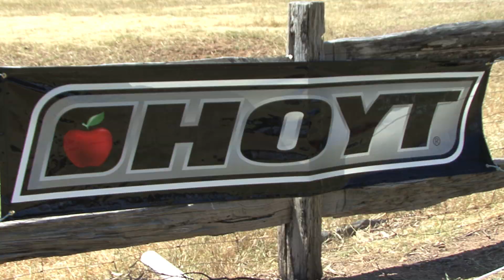Hoyt Easton Australian Open 2011.mov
Another successful HOYT EASTON Australian Open Championships was run by the Southern Vales Archery Club, October 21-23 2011 - Well done to all who made it possible.

The Medal matches, held at Penny's Hill Winery, are coming to YouTube soon. Keep an eye on the Archery Australia website for links as matches become available.